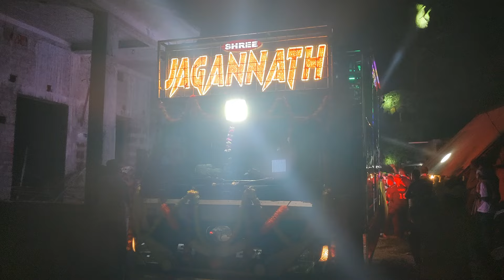DJ SHREE JAGANNATH PROFESIONAL V3 NIALI || PRABHU CREATIONS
DJ SHREE JAGANNATH PROFESIONAL V3 NIALI

SHREE JAGANNATH PROFESIONAL

NIALI DJ SOUND

JAGANNATH DJ SOUND NIALI

DJ SHREE JAGANNATH PROFESIONAL

DJ SHREE JAGANNATH PROFESIONAL V3

JAGANNATH DJ

PRABHU CREATIONS 🙏